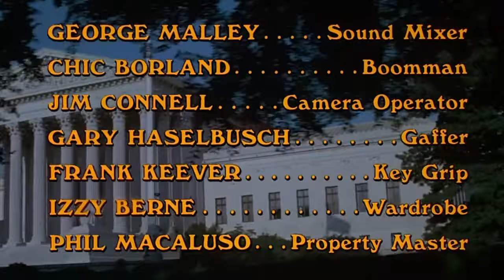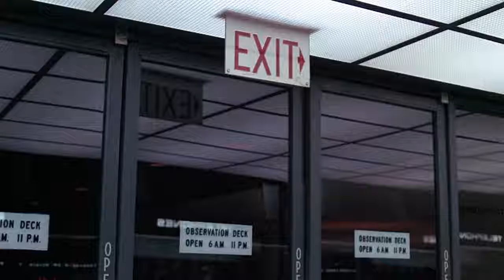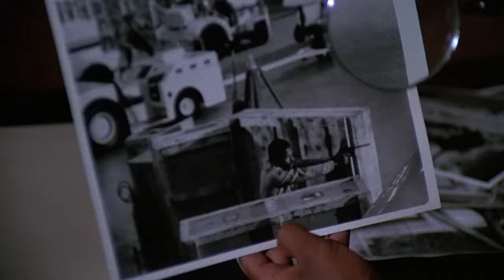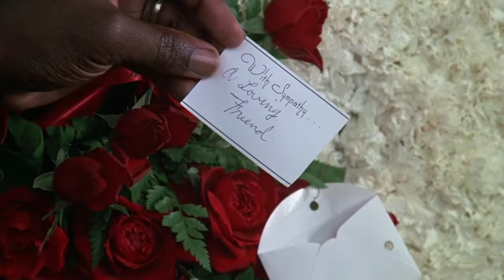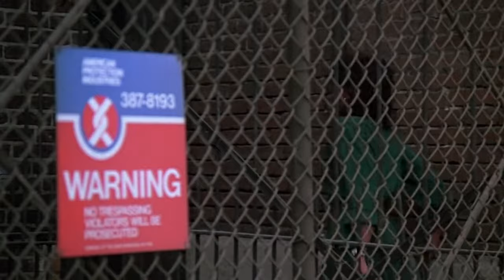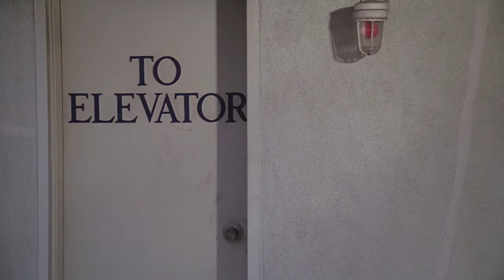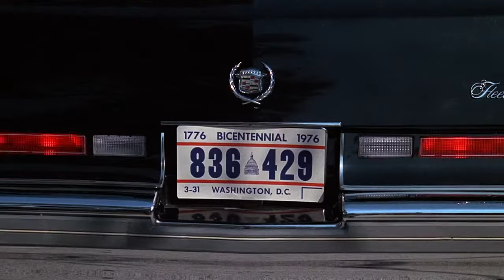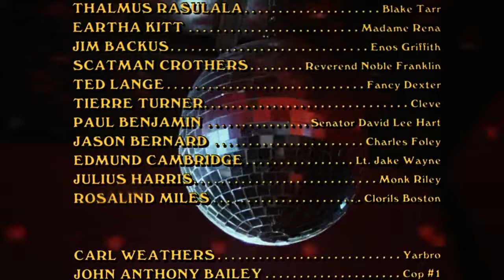Friday Foster (Full Movie) - Pam Grier Yaphet Kotto Godfrey Cambridge Orville H. Hampton Arthur Mark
At Los Angeles airport, magazine photographer Friday Foster witnesses an assassination attempt against billionaire Blake Tarr and is drawn into a murky political conspiracy.

1975

Genre
Action

Director
Arthur Marks

Writers
Orville H. Hampton (screenplay by) Arthur Marks (story by)

Stars
Pam Grier Yaphet Kotto Godfrey Cambridge